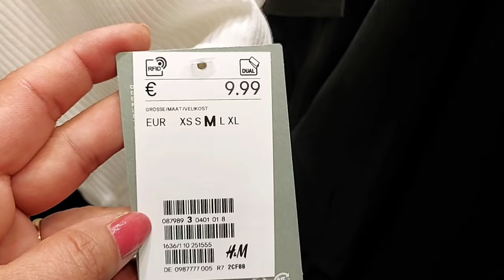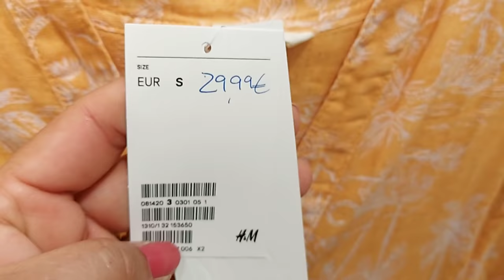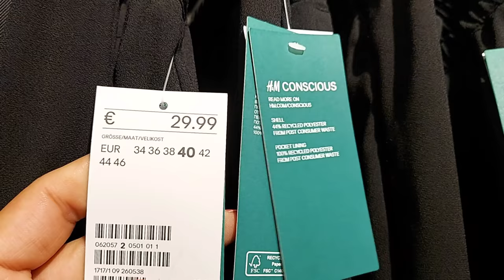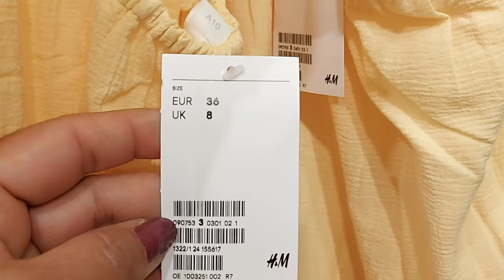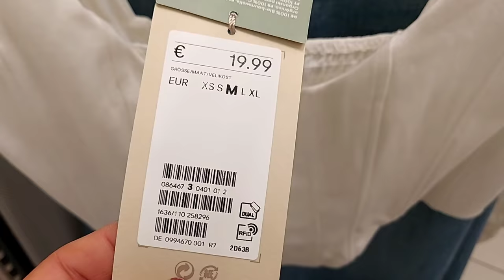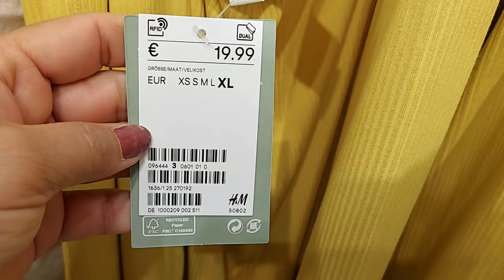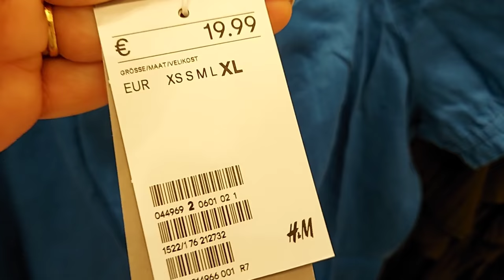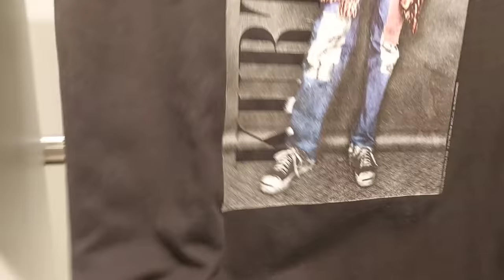H&M WOMEN'S NEW COLLECTION / JUNE 2021